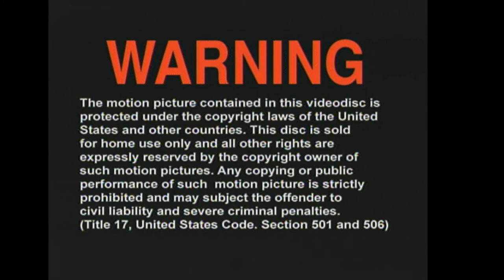Opening to That Old Feeling 1998 DVD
List of contents:

1. FBI Warning screen
2. Universal Pictures logo
3. Universal Pictures logo
4. The Bubble Factory logo